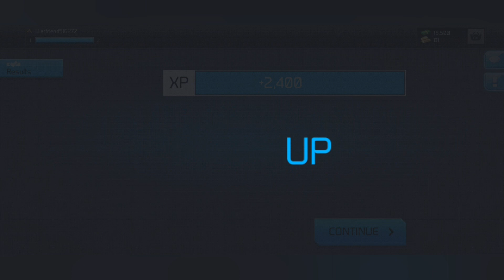WarFriends - Player vs Player Battles : Practice Bootcamp - Gameplay Part 1 HD (Android)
Thanks

Ikuti aksi PvP yang serba cepat - mainkan sekarang dan pamerkan keahlian Anda! 🔥

WarFriends is a skill-based, real-time online shooter game with fresh graphics and intuitive touch controls and online PvP brawls full of action and challenges. Collect powerful military weapons, build an army, and go to war on online battlegrounds in duels against real players. Jump into this fun, fast-paced online PvP duel arena and become the best brawling hero of all times!

RAISE A CRUSHING ARMY
Recruit infantry soldiers, snipers, robots, helicopters, tanks, and more to create an unstoppable army. Strategically deploy your troops in the heat of PvP battle to take out rivals; snipe them out one-by-one or deploy a tank to deal with them – it's a warzone and the choice is yours.

BECOME THE MOBA ARENA HERO
Each week, the gates of the Arena open so you can test your skills against other players in equalized matches, regardless of rank. Try various arena rules, fight against players in skill-based, quick-action PvP duels, and collect royal prizes and gain glory.

TEAM UP FOR VICTORY
Enlist friends to fight alongside you in ranked PvP matches. Brawl your way up to the top of the leaderboards for international bragging rights. Build military alliances, score worldwide glory, and make real-world friendships.

DISCOVER INCREDIBLE FIREPOWER
Collect a full arsenal of weapons, ranging from pistols and sniper rifles to shotguns and anti-tank bazookas. Master every weapon type and become a legendary shooter across the battlegrounds!

Important Consumer Information. This app: Requires acceptance of EA’s User Agreement.

EA’s Privacy & Cookie Policy applies. Includes in-game advertising. Collects data through third party ad serving and analytics technology (see Privacy & Cookie Policy for details). Requires a persistent Internet connection (network fees may apply). Contains direct links to the Internet and social networking sites intended for an audience over 13. Allows players to communicate via Facebook notifications. To disable see the settings in-game. The app uses Google Play Games.  Log out of Google Play Games before installation if you don’t want to share your game play with friends.

for assistance or inquiries.